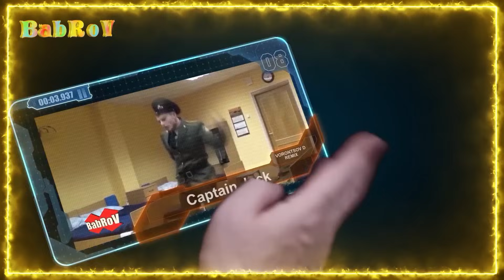E-Type Feat. Nana Hedin - When I Close My Eyes (Serxio1228 Remix)